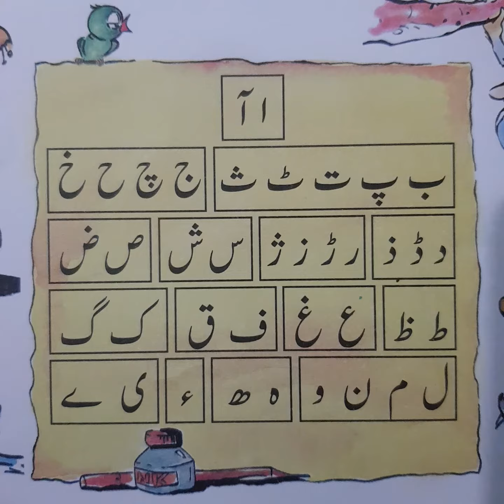How to read huruf e tahaji.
It's a alif bay pay song to inspire kids to learn huruf e tahaji by heart